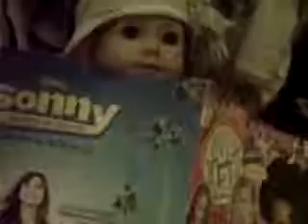agd academy ep 2 part 2